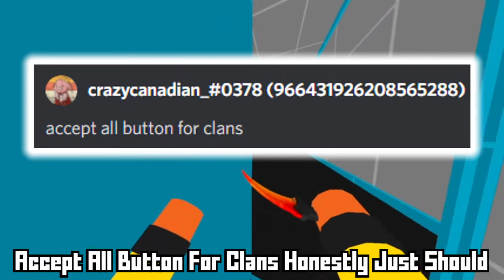*CRAZY* Krunker Suggestions...